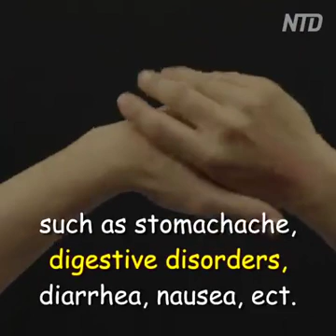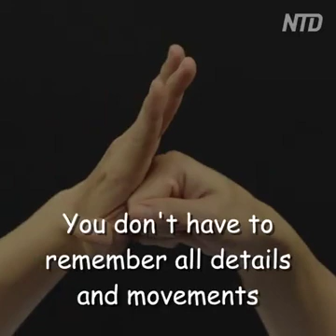Dar palmas te cura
Diferentes posiciones para dar palmas y aliviar tus dolores.